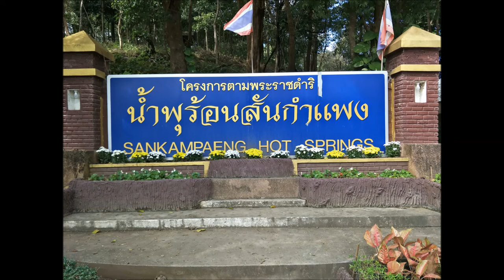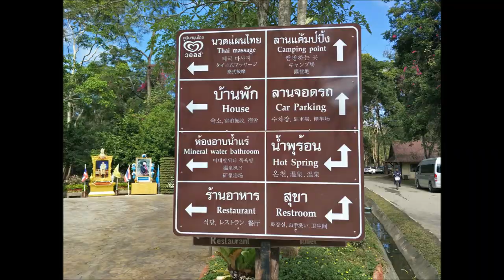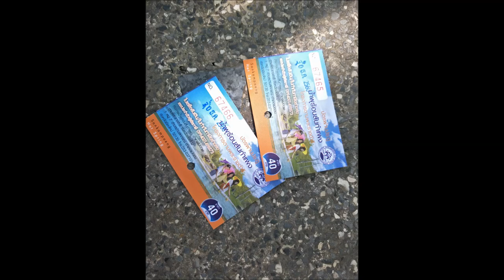น้ำพุร้อนสันกำแพง จ.เชียงใหม่/Sankhampang Hot Springs /เที่ยวเพลิ๊นเพลิน Tiewploenploen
น้ำพุร้อนสันกำแพง ตั้งอยู่ใน อำเภอสันกำแพง จังหวัดเชียงใหม่  เป็นสวนดอกไม้ร่มรื่น มีบ่อน้ำแร่ ห้องอาบน้ำและบ้านพัก และลานกางเต็นท์